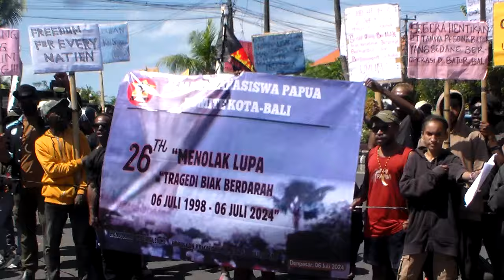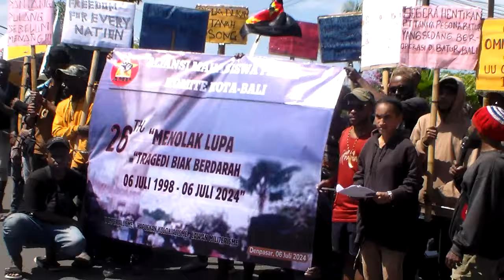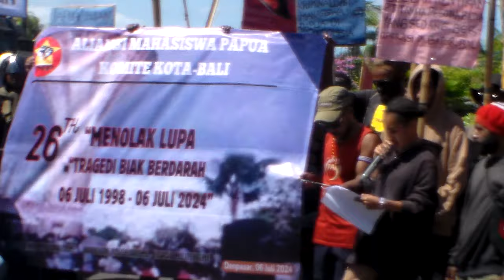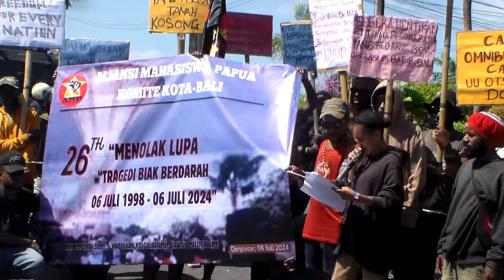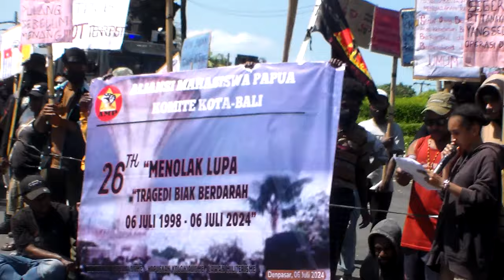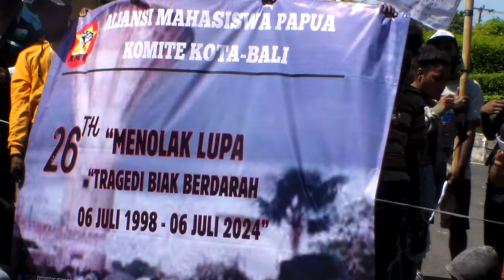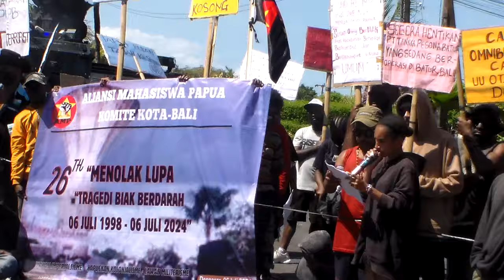Pembacaan Pernyataan Sikap AMP, Di Depan Bundaran Renon, Bali. Sabtu, 06/07/2024